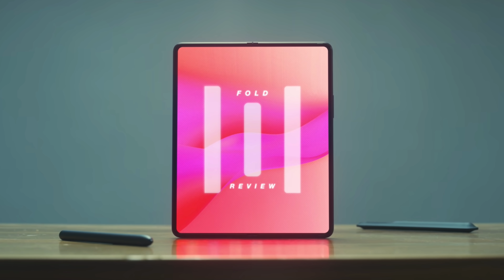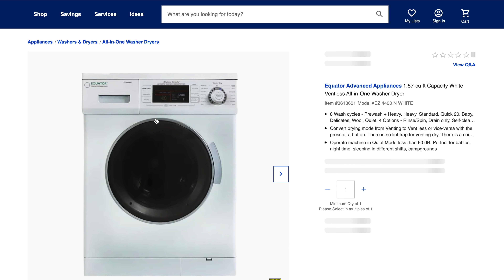Convince Marques that Humanoid Robots Make Sense.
Marques and Andrew take a question from Twitter and answer their thoughts on whether or not a humanoid robot even makes sense.